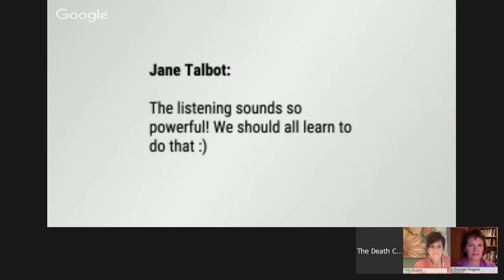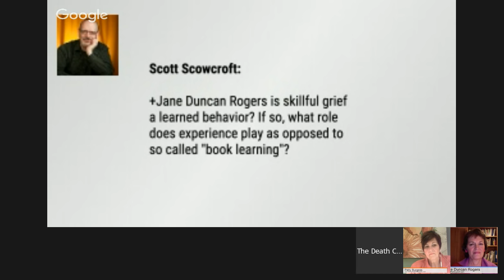Gifted by Grief LIVE event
Somehow we can imagine that grief might be a gift for OTHERS, but when it is happening to us, it is very difficult to see those gifts in the face of unspeakable sorrow or pain.

But we have a guide in Jane Duncan Rogers, who has walked this path before and can help us understand what it really means to see, identify and receive those gifts.

Jane Duncan Rogers wants to enable a world where grief, death and dying are considered a natural, normal and nourishing part of conversation.

Inspired by the awakenings that happened to her after her husband died in 2011,  her new book *Gifted By Grief: A True Story of Cancer, Loss and Rebirth*, now an international Amazon best-seller, was published last month.

Having worked in the world of psychotherapy and personal growth for most of her life, she now helps clients to find their own gifts in their situation of loss.  She is known for her ‘wild wisdom’  which she brings to everything she does. She gains great inspiration from walking in nature, Latin dancing and singing  in an acappella group.  And yes, those are activities that you can still do AND walk along side of grief as Jane has. She will share how she managed and what she learned along the way.

  show was created to shine light on the tabooed topics of death, dying, grief, and loss.  We're listening to all perspectives and having the conversations that we as human beings who live and die on this earth, need to have, without fear of judgement.

 Patty Burgess is the President of Possibility for Doing Death Differently and Teaching Transitions.  She is an End-of-Life Educator and Certified Grief Recovery Specialist.  She is the developer of the End of Life Specialist Training and Certification (CEOLS), and teaches individuals and organizations how to Do Death Differently by not being overwhelmed or afraid of death, but to seek and experience the joy, the passion, and the even the exhilaration inherent in the honor of BEing with the dying.  Her video-based, online, inspiring course is used in hospices, hospitals, home care, colleges and universities across the country and is now open to individuals who are drawn to this work.

Myste Lyn is an Master Empowerment Coach who specializes in supporting women recovering from loss.   As an intuitive healer, Myste helps women reconnect with their inner confidence.  She specializes in reducing fears, alleviating guilt, and empowering strength.   Connect today for a free consultation

*Join  on Thursdays Noon Pacific and 3pm Eastern. *
As we like to say NO ONE is getting out of this gig alive!   So we may as well talk about, learn about it, plan for it, lean into it, and feel comfortable with it when it is our time or the time of our loved ones.

Please share and help us get the word out!

*Can you think of someone:

-who is having great difficulty after a loss?

- feels stuck and that no one really understand their pain

If you do, please pass this invitation on (or after the fact, recording...).

You never know when a suggestion out of the blue from YOU, can give another a reason to go on.  This could make a true difference for another. And there are people, only a mouse click away to with whom to connect and share.

A GREAT NEW WAY TO WAY TO WATCH THE SHOW:
The new crowdcast app lets you watch the show from Facebook, Twitter, or simply sign in via email, and of course you can always watch it from this page or YouTube.  For those not on Google plus, they can watch it from where ever they are happiest!  Find your happy place here:

Patty Burgess
President of Possibility
Teaching Transitions
Doing Death Differently
Tune into our Google Hangout/YouTube Show…
“The Death Chicks”, Thursdays at 3:00 pm ET
A Forum for All Things Death, Dying, Grief and Loss